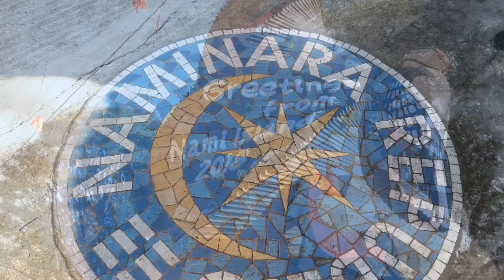Annyeong! Nami Island